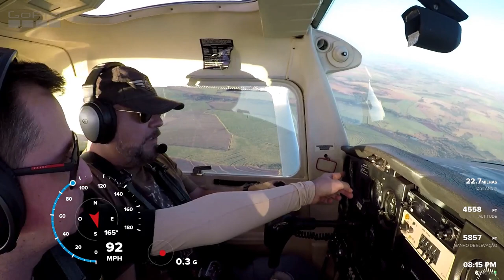Acrobacia Aérea - Parafuso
Subimos a 5000ft (3000 AGL) para iniciar o mergulho. Com 125kt iniciamos a cabrada. No estol, pedal esquerdo para induzir o parafuso. Para sair, airelons neutros, pedal direito, e vai cabrando até retomar o voo nivelado.